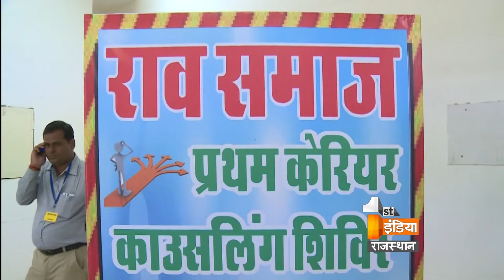कैरियर काउंसलिंग कार्यक्रम का हुआ आयोजन, IAS इंदर सिंह राव ने बच्चों को दिए प्रगति के मंत्र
सही कैरियर काउंसलिंग सफलता का मूलमंत्र है...बच्चों को शिक्षा के क्षेत्र में आगे बढ़ने के लिए लक्ष्य निर्धारण बेहद जरूरी है... राव समाज की ओर से इंदिरा गांधी पंचायती राज एवं ग्रामीण विकास संस्थान के  सभागार में .. आज आयोजित एक दिवसीय कैरियर काउंसलिंग कार्यक्रम में बोलते हुए.. समाज के संरक्षक IAS इंदर सिंह राव ने यह बाते कही...समाज की ओर से पहली बार आयोजित कार्यक्रम में 10वीं ओर12वीं पास सैकड़ों छात्र-छात्राओं ने भाग लिया...इस मौके पर विशेषज्ञों ने बच्चों को शिक्षा के क्षेत्र में प्रगति के मंत्र दिए..इस दौरान छात्रों ने विशेषज्ञों से कैरियर से जुड़े विभिन्न सवाल पूछे..कार्यक्रम के मुख्य अतिथि IAS इंदर सिंह राव ने आयोजन का स्वागत करते हुए कहा कि.. बच्चों के मार्गदर्शन के लिए संस्था द्वारा किया गया यह सराहनीय प्रयास है।